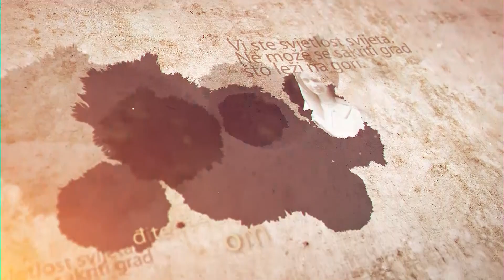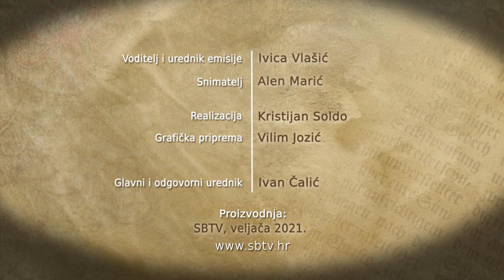SBTV - RADOSNA VIJEST - fr. Ivan Dominik Iličić - 28.02.2021.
GOST: fr. Ivan Dominik Iličić - svećenik dominikanac, studentski kapelan u Rijeci

RADOSNA VIJEST | NEDJELJOM | 12:30